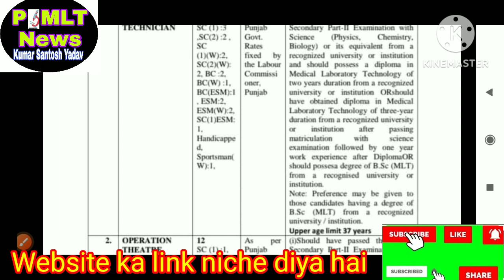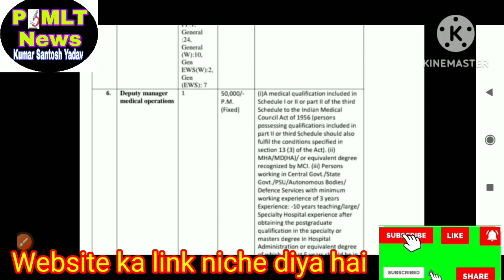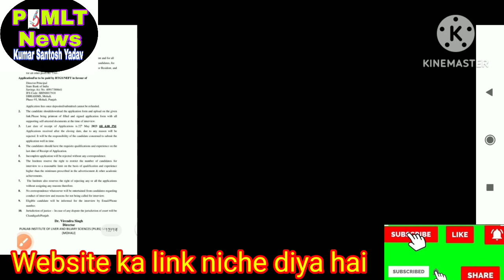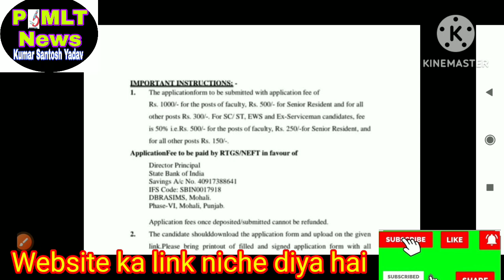Lab Technician vacancy paramedical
books ke liye niche amazon pr hai bs click kre for MLT Subject :
MCQs in Microbiology for Medical Lab Technology MSCQ books
MCQs in Medical Lab Technology & Molecular Biology
Multiple choice questions for Medical Lab Technician Exam NEW MCQs book for MLT
dekho lab technician Lab Technician DMLT,BMLT ,BscMLT Pathology Lab se related other video ko bhi dekho Lab technician officer click here & pura dekho